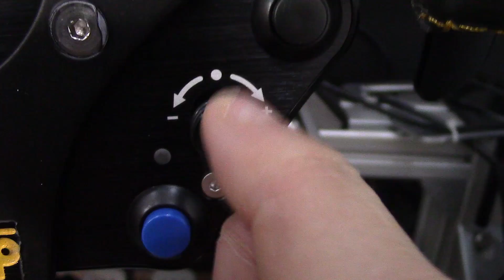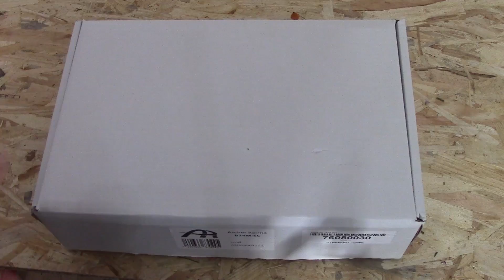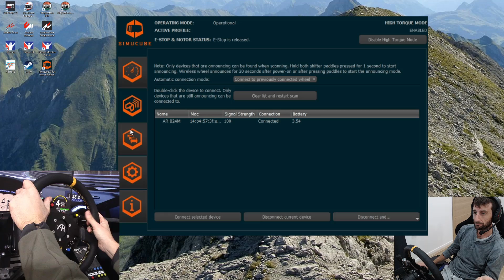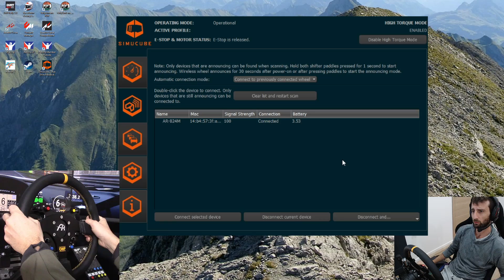REVIEW | HUB ASCHER RACING B24 L/M SC [FR]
Review du Hub sans fils de chez Ascher Racing

Lien pour la pile de rechange

€ 32,68 | Volant universel plat en daim et cuir simulé pour voiture de jeu de course, accessoire d'automobile de 13 pouces et 330mm

Tous l'argent récolté avec ce lien sera injecté dans mon projet de remonter une 205 GTI 1L9 GRA VHC il y a deux autres façons de m'aider pour ceux qui le souhaitent

Merci pour tout ce que vous faites pour moi intrépides simracers
Retrouvez divers lien dans l'onglet "à propos" a plus intrépide Simracer !
 - Setup Simaracing :
Ascher Racing BL26 SC
Fanatec​​​​​​ ClubSport Shifter SQ V 1.5
Heusinkveld​​​​​​ Ultimate
Heusinkveld​​​​​​ Handbrake
SLI​​​​​​ pro leobodnard
Baquet​​​​​​ RRS
Triple​​​​​​ Screen incurved MSI OPTIX AG32CQ
Boite​​​​​​ a boutons DIY
Chassis​​​​​​ simracing DIY
Micro​​​​​​ Casque Sennheiser GAME ONE